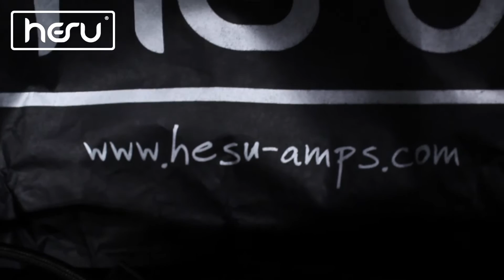Hesu amps Review en español - Gonzalo Farías